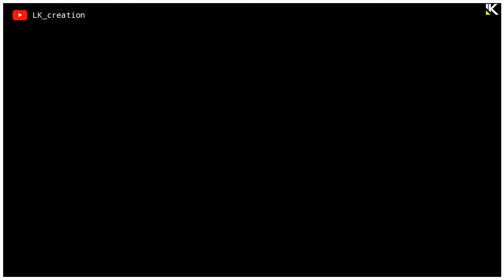Falak tak chal black screen status😚// New WhatsApp black screen status 🤗// New tiktok status 🙇‍♂️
📌Notice-All things of my video are copyrighted.